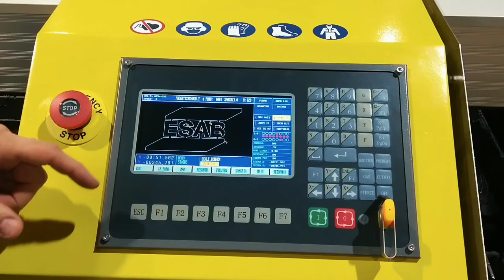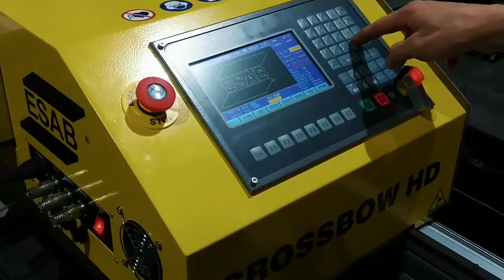Como fundiona a Mesa de Corte CNC Plasma e Oxicorte Portátil Crossbow HD 220V ESAB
Crossbow HD é a máquina portátil para corte automatizado de chapas de 1.5 metros de largura e até 3.1 metros de comprimento.
Versátil, a máquina já vem com recursos para corte plasma utilizando uma tocha automatizada ou oxicombustível utilizando maçarico.
Já vem com o CNC integrado e a programação é feita diretamente no software de alta tecnologia da máquina de forma simples e rápida.